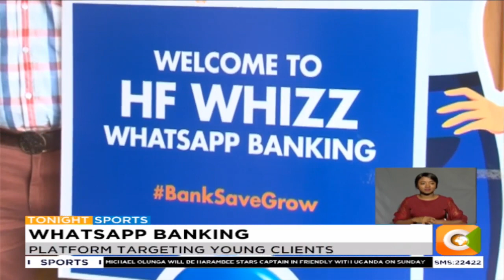HF banking now on whasapp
Imagine depositing money to your account through whatsapp. Or even borrowing a loan on this social media platform. Well this is what HF group says the future of the banking industry lies and has launched a platform for that